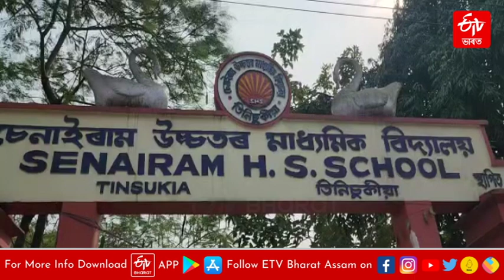Pariksha Pe Charcha 2023: তিনিচুকীয়াত ‘পৰীক্ষা পে চৰ্চা’ কাৰ্যসূচী